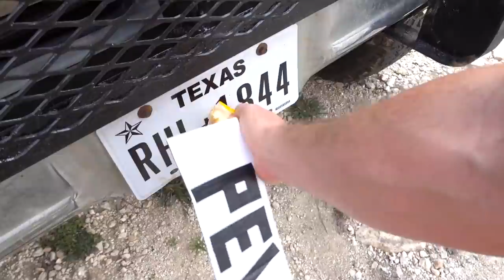I'm Getting Rid of the Bronco... Meet the New Owner